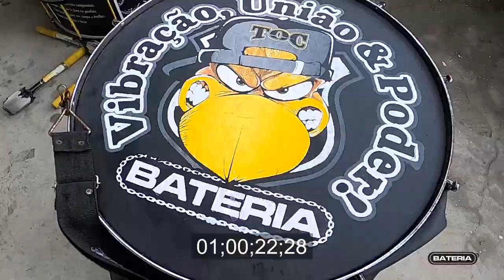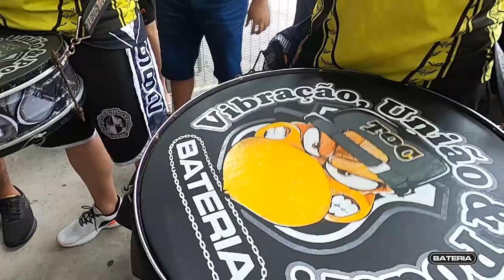CEARÁ 2X2 FORTALEZA | FINAL CAMPEONATO CEARENSE - BASTIDORES